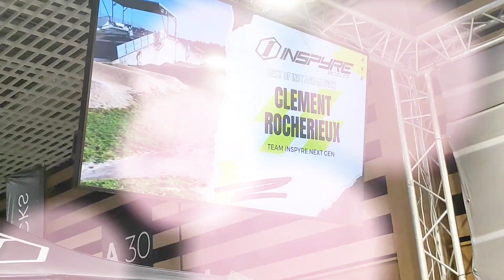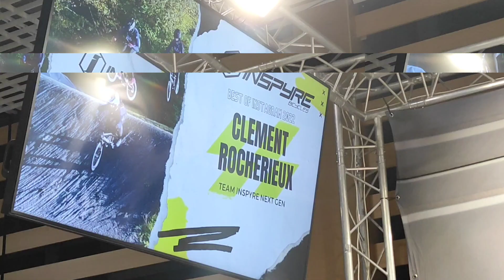Indoor de saint Etienne 2022. supercross Clément Rocherieux 03R